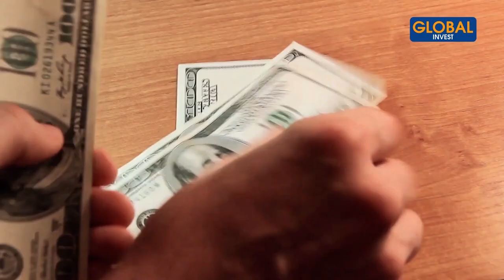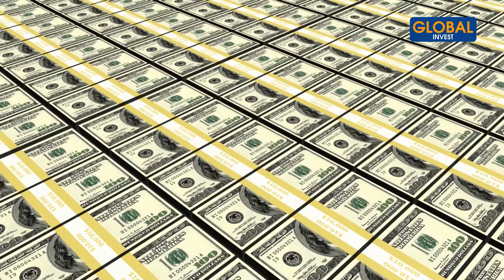Comment Gérer 100 000$ de Cash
Dans cette nouvelle vidéo, je vais te montrer comment utiliser ton capital. Aujourd’hui, on est dans un monde où garder de l’argent sur son compte ne sert strictement à rien. La chose la plus difficile pour certaines personnes, c'est faire de l’argent et garder de l’argent. Une chose encore plus difficile, c'est multiplier l’argent tout en le préservant. Reste bien jusqu’à la fin de cette vidéo, car je vais te montrer ce qu’il faut faire ou pas pour préserver ton argent durant cette période post covid et récession.

CHAPITRES
00:00- Intro
01:00- Comment gérer 100 000$
01:34- Repartir l'argent dans plusieurs banques
03:02- Automatiser de virements vers des comptes d'épargne
03:24- Demander du financement à la banque
04:08- Apprendre à investir
05:24- Investir de l'argent
07:03- Défi immobilier Québec

Avertissement